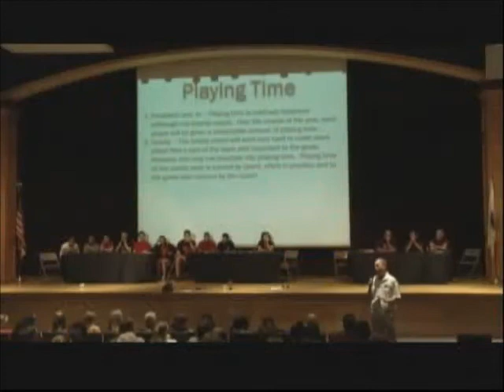solving problems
Whitman Hanson Athletic Director Bob Rodgers discusses how parents should approach solving problems during the season.